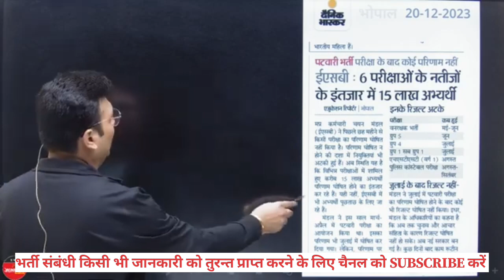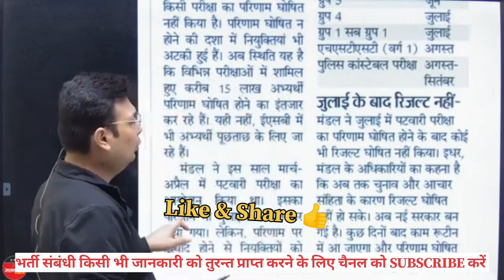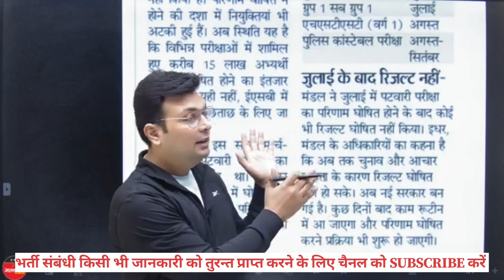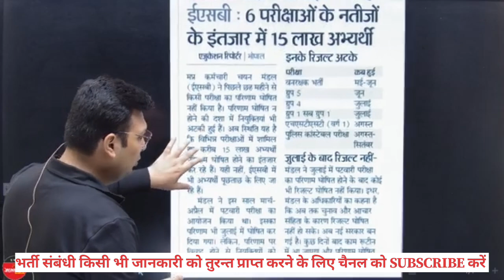म. प्र. में भर्तियों के रुके हुऐ परिणामों को लेकर क्या बोले आदित्य सर| mp police result Aditya patel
म. प्र. में भर्तियों के रुके हुऐ परिणामों को लेकर क्या बोले आदित्य सर| Aditya Patel sir |mp police result jail prahari mptet varg 01

एमएम
Your Questions:
mp patwari reexam
mp patwari bharti cancled
mp patwari big update
mp patwari news
mpesb exam calander
ESB bharti update
mp election result
mp jail prahari
mp forest guard result
27 December bhopal chalo
mp police result bhoapl cgalo
OBC RESERVATION UPDATE
OBC RESERVATION MPPSC
OBC RESERVATION MP PATWARI
OBC RESERVATION MP POLICE
OBC RESERVATION MP STATE
MP PATWARI BHARTI
MP PATWARI BHARTI UPDATE
MP PATWARI JOINING
MPESB NEW UPDATE
MPESB EXAM CALANDER
MP VAYAPM UPDATE
MP PATWARI NEW BHARTI
MP PATWARI BHARTI CANCELED
MP PATWARI 2023
MP POLICE PHYSICAL VENUE
MP POLICE KIS SHIFT ME KITNE QUESTIONS GALAT
MP PATWARI exam Cancel
MP PATWARI RESULT UPDATE
MP PATWARI RESULT 2023
MP PATWARI BHARTI RADD
MP PATWARI 2023
MP vacancy
MP PATWARI JAANCH REPORT
MP government vecancy 2023
new vecancy 2023
Tej education
Chauhan academy
tapobhumi classes
Aditya Patel sar
Yadav defence academy
force academy
satyadhi Sharma classess
MP police written l exam cut off 2023
MP Police physical number 2023
MP Police physical test
MP Police general boys physical cut off
MP police ews boys physical cut off
MP Police SC boys physical cut off
MP police OBC boys physical cut off
MP police St boys physical cut off
MP police X serviceman cut off
MP police general girls physical cut off
MP Police OBC girls physical cut off
MP police categories wise form apply
MP police RTI reply
MP police total form apply
aditya patel sir
winners institute
aditya patel

Topic Cover by this chanal:
▪️mp Jail prahari result
▪️MP FOREST RESULT
▪️MP POLICE AFTER PHYSICAL CUT OFF
▪️MP POLICE AFTER NORMLAIZATION CUT OFF
▪️MP POLICE PHYSICAL BOYS CUT OFF
▪️MP POLICE PHYSICAL GIRLS CUT OFF
▪️MP POLICE CONSTABLE CUT OFF ANALYSIS
▪️MP POLICE CUT OFF ANALYSIS
mp police answer key out
mp police response sheet out
mp police ex service man cut off
mp police cut off genral girls
 mp police cut off genral boys
mp police cut off
mp police cut off st
MP patwari bharti cancel
MP police cut off obc
MP patwari cut off genral
MP patwari keval sarkari noukri cut off
MP patwari utakrsh cut off
MP patwari winners institute cut off
MP police 2023 cut off
 mp police answer key nahi khul Rahi
mp police result kab ayega
mp police bharti result
mp patwari joining
mp police normlaization me kitne number badhege
dabang classes exam analysis
royal study mp police cut off analysis